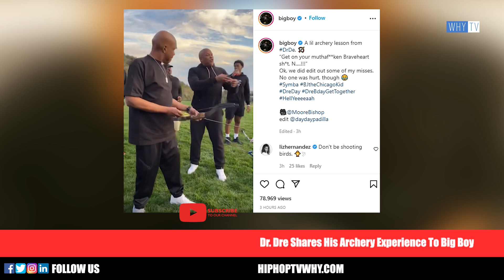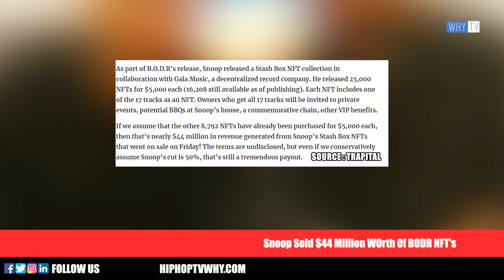Dr. Dre Reunited With Big Boy After Super Bowl 'Dre Gave Me Lil Archery Lesson Today'